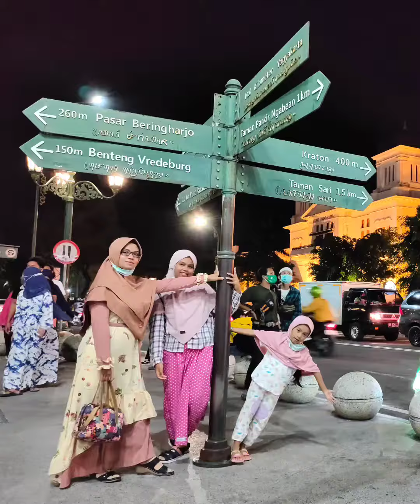Barakallah fii umrik Adek Aqilah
hari ini, Senin 13 September 2021 adek Aqilah bertambah umur menjadi 8 tahun